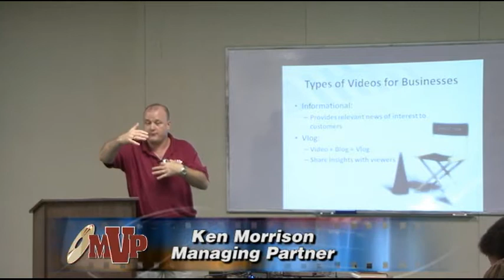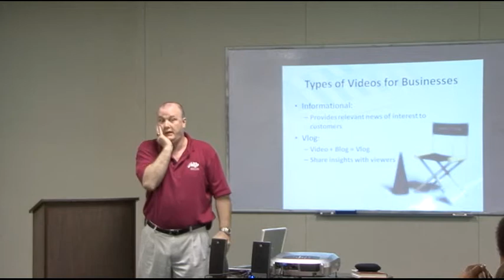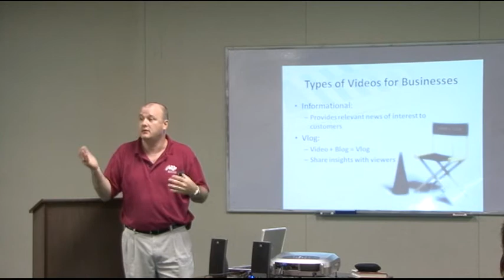Business Communication: Reaching Customers With a Video Blog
Video blogs, or vlogs, are rapidly becoming a popular method for companies to connect with customers to share ideas, solutions, advice, and opinions. Morrison Video Productions in the Burlington, Alamance, Greensboro and Triad areas of North Carolina can help your company to establish a video blog on your website. We specialize in corporate video production and content managed website design.